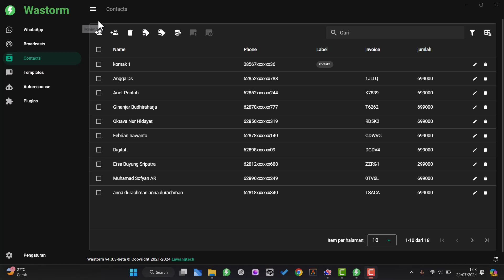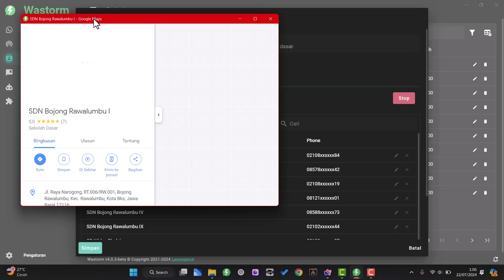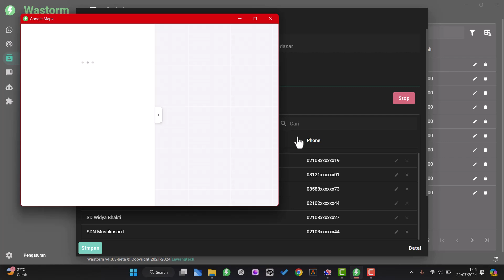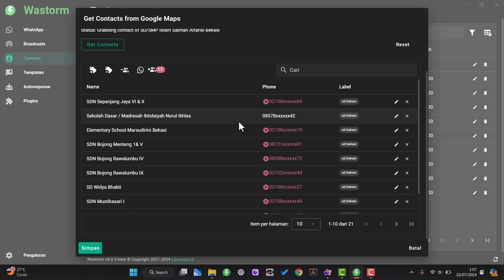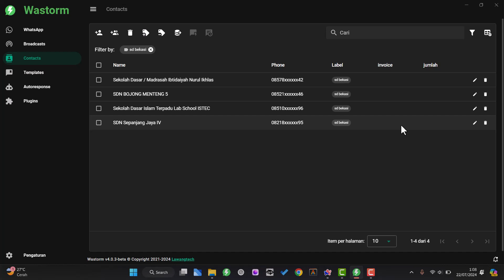Cara Mencari Nomor Telpon Whatsapp Kontak Daerah di Google Maps dengan Keyword tertentu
Cara Mencari Nomor Telpon Whatsapp Kontak Daerah di Google Maps
di wastorm dengan mudah

Data ini bisa dimanfaatkan dengan berbagai keperluan misal untuk lookalike audience atau untuk penawaran kerjasama langsung